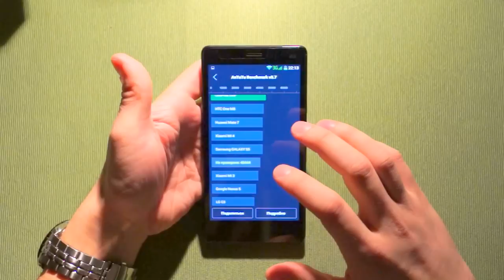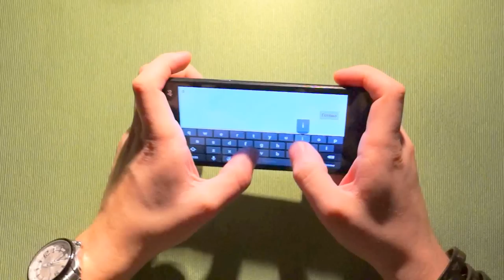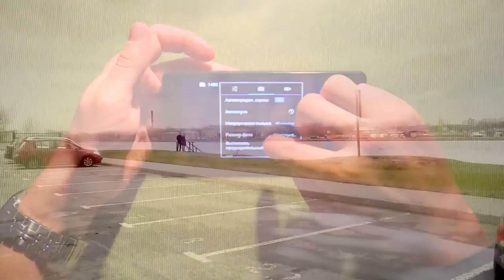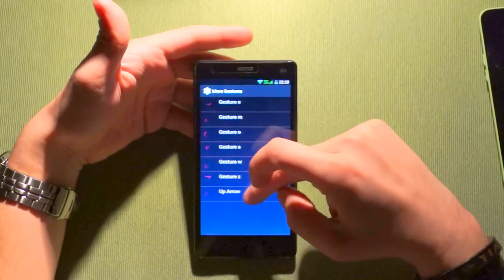Обзор: Mlais M52 Red Note самый дешевый 8ядерник на MTK6752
Обзор очень дешевого и мощного телефона Mlais M52
Корпус, чехол, камера, игры, фишки.

Тех. Характеристики:
Mediatek 6752
2gb ram
16gb + Microsd
2 sim 4g
Камеры 13 и 8 мп.